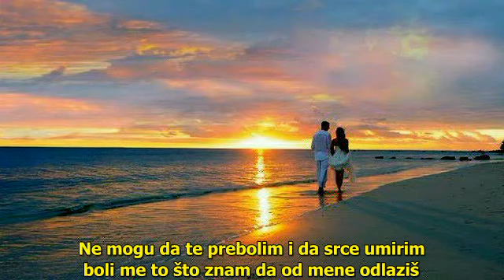Zašto te volim - Meri Cetinić (instrumental Petar Razović)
Zašto te volim - Marijana Zlopaša, Meri Cetinić. Glazbu i tekst napisao je Slobodan M. Kovačević. Moja instrumentalna obrada.